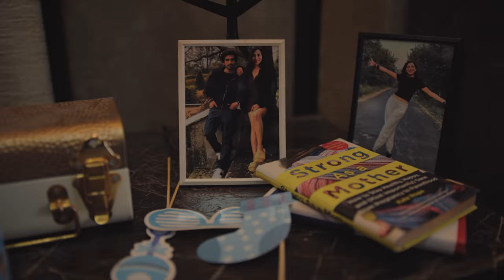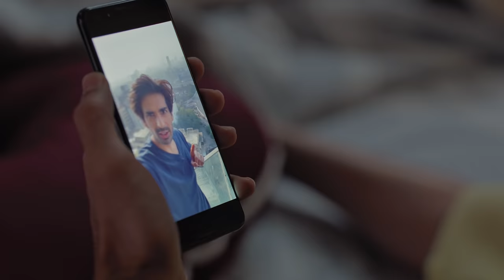Butterflies S3 Ep-3 | Baby Shower | TTT Web Series | Ft. Plabita Borthakur & Mohit Sehgal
Why did Cathy run away from her own baby shower? Her husband Tejas tries to figure out what’s really on her mind. Can they still celebrate their big day, their way?

Episode #3 of BUTTERFLIES SEASON 3 brought to you by Hershey’s Kisses (@HersheysIndiaofficial), starring Plabita Borthakur and Mohit Sehgal is the journey of every couple – of growing together in life and love with YourForever.

Credits -
Created & Written by Sharanya Rajgopal
Additional Dialogues by Parvathi Preethan
Directed by Keyur Bipinchandra Shah
Starring: Plabita Borthakur and Mohit Sehgal
Executive Producer: Anuj Gosalia
Creative Producer: Sharanya Rajgopal
Producers: Pracchi Batnagar & Savio Shenoy
Associate Producers: Liyakat Ali & Rahat Amblani
DOP: Vivian Singh Sahi
Production Designer: Somenath Pakre
Editor: Mandar Khanvilkar
Music Director: Advait Nemlekar
Colorist: Dinesh Kumar
Sound Design & Mix: Carl Nazareth
Casting Director: Shaarika Pandit (ShaariCast)
DA: Nisarg Vaidya
Chief AD: Rishav Agrawal
2nd AD: Kritika Nalla
3rd AD: Ritika Shah
Assistant Editor: Komal Saurav
Online: Abhijit Kokitkar
Costume Stylist: Utkarsha Dighe
Makeup Stylist: Disha Solanki
Hair Stylist: Shraddha Sakhare
Mohit Sehgal’s Entourage:
Hair & Makeup Stylist: Dilshad Ahmad
Driver & Spot Boy: Rajesh Arora
Plabita’s Entourage:
Manager: Ankita Sharma
Spot Boy: Sachin Yadav
Brand Collaboration: Sadaf Khan, Joel Thottan
Junior Producer TTT: Kartik Vijayvergiya
Visual Promotions: Tanvi Deshpande, Tanmay Gawade, Heena Najwani, Manas Khedkar, Juhii Gopalakishnan
Marketing: Dhruval Doshi
Community Manager: Utsav Raj
Merchandise & Finance: Ami Dhakan
Production House: Skylark Productions India
1st AC: Nazemul Molla
Focus Puller: Akhilesh Kumar Pandey
Gaffer: Jatadhari Mishra & Team
Post House: Post Box 28
Assistant Art: Tanishqa
Dressman: Atik Ahmed & Usman Shaikh
Tailor: Shafik Shaikh

Skylark Team:
Assistant Producer: Dilina Simona D’cunha
Production Assistant: Shakir Mansoori
Production Runner: Bernard Periera
Production Boys: Kashinath Alim, Abdul Bashir Shaikh & Team
Accountant: Akbar Ali Khan
Post Producer: Rahat Amblani

Location: 81 Aureate, Bandra West
Catering: Taste of Mumbai
DIT: K. Nanda
Camera: Prime Focus
Lights: Light & Light
Sound Recordist: Tanaji Jhadav
BTS Stills: Kishor Raybhan

Terribly Tiny Talkies is a storytelling collective which brings together distinctive and talented filmmakers from across the country to craft thematic short films.

TTT endures saving the fading art of the narrative, one frame at a time.

Terribly Tiny Talkies is part of Terribly Tiny Tales - India's largest and most celebrated storytelling platform.

Find us

TTT is a property of TTV Pvt. Ltd.